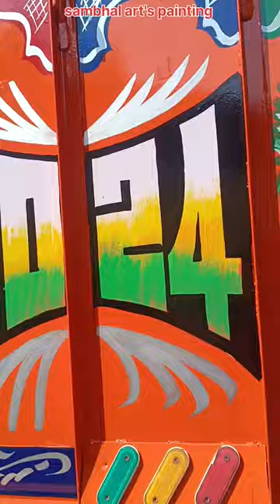new pickup painting design art's Sambhal